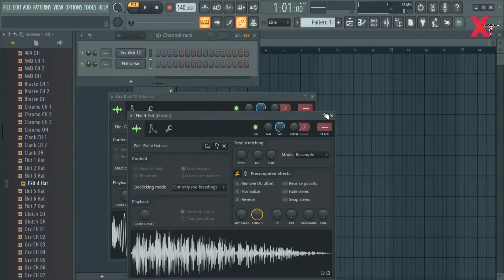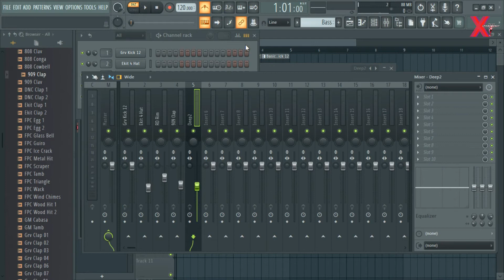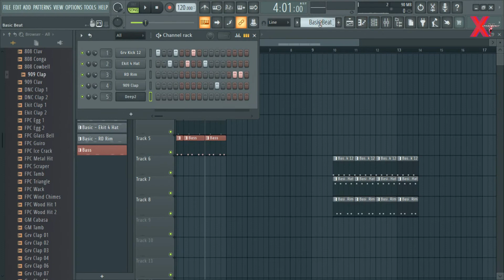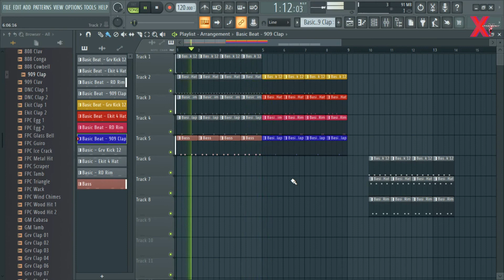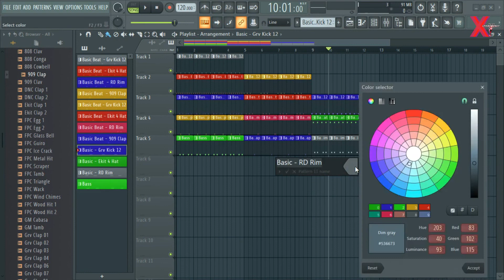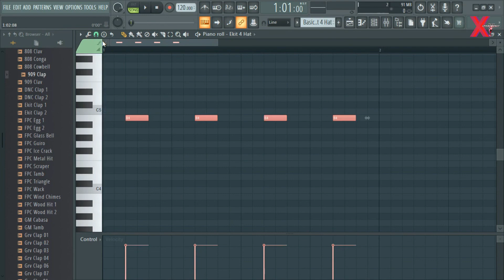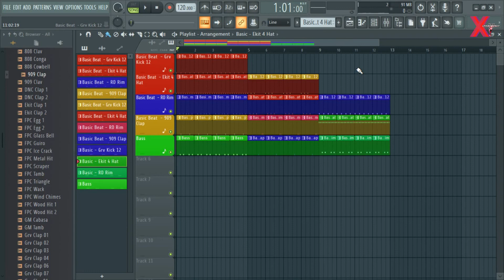How To Make Basic Beat In FL Studio Me Beat Kaise Banaye | For Beginner Beat Making Tutorial 2021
Our Quires
xpand entertainment